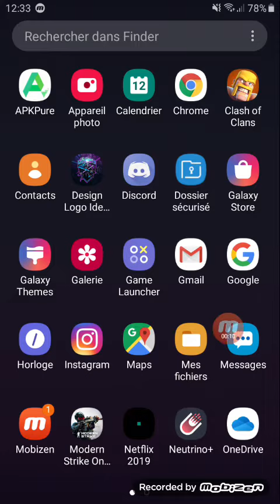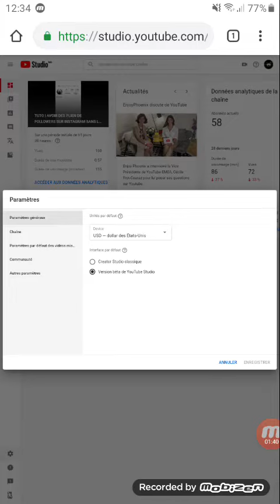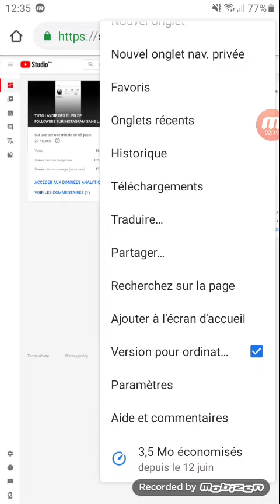TUTO | COMMENT MASQUER SES ABONNÉ YOUTUBE SUR ANDROID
Bienvenu dans la description

Dans cette video je vous explique comment masquer ses abonnés sur une chaine youtube

merci de voir ma video j'espere qu'elle vous aura plus
n'hesitez pas a la liker et la partager